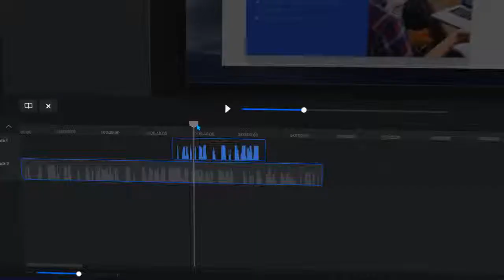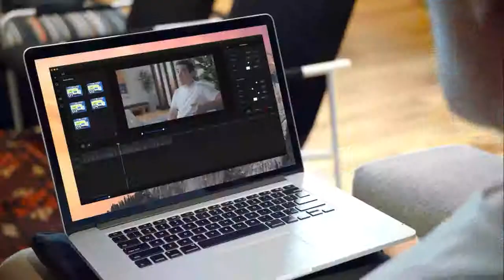Create Review | how to create Breathtaking Videos in just 3 easy steps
ANYONE can Create Breathtaking Videos in just 3 easy steps
Create is a standalone application that can be installed on both PC and Mac computers which makes it available for anyone.
With over 30 premium soundtracks, gorgeous icons, looping animated and static emojis you are able to create videos from scratch. Also you are able to record your desktop and webcam at the same time. Once you’ve recorded your session all files will be available in the projects library and ready for you to use in your production. The timeline allows you to build unlimited layers

Why Do I Recommend Create?Create is a good alternative for Camtasia only for the fraction of the costs. Especially with the ongoing support and future updates which are included in the front end plan its a good investment to make.

thanks!